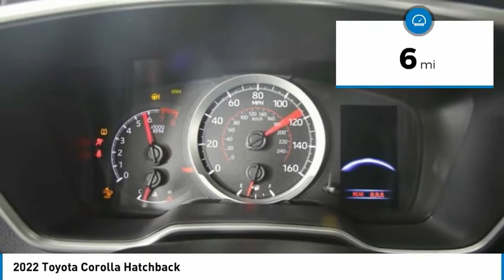2022 Toyota Corolla Hatchback NT5751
2022 Toyota Corolla Hatchback